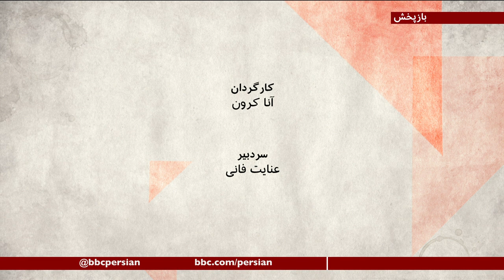نهادهای امنیتی ایران از موساد رو دست خوردند؟ صفحه‌ دو آخرهفته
هفته نامه جویش کرونیکل، جزییاتی تازه از چگونگی ترور محسن فخری زاده، مسئول برنامه هسته ای نظامی ایران منتشر کرده که جالب توجه است.  جیک والیس سیمونز، نویسنده مقاله به صفحه دو گفت: این یک برنامه بسیار پیچیده امنیتی اطلاعاتی موساد در ایران بوده است. هیچگاه مقامی رسمی در اسراییل ترور دانشمندان هسته ای ایران را تایید نکرده اما این مقاله به صراحت اعلام می کند که ترور محسن فخری زاده توسط تیمی بیست نفر که ایرانی و اسراییلی بوده اند انجام شده و با این کار فاصله  زمانی رسیدن به بمب در برنامه هسته ای ایران  از چند ماه به دست کم دو سال  و دست بالا پنج سال افزایش داده است.
در این مقاله هم حتی به آن اشاره شده، به عقیده بسیاری تحلیلگران، منابع انسانی و مالی گسترده ای که در اختیار نهادهای امنیتی موازی در ایران است، بیشتر صرف کنترل و رصد فعالیتهای سیاسی و مدنی کنشگران در داخل و خارج از ایران شده و به همین دلیل به اصطلاح گافهای امنیتی آنها در زمینه‌هایی که برای خود حکومت اهمیت حیاتی دارد زیاد شده است.در میزگردی در این برنامه چهار میهمان شرکت داشتند که همگی علاوه بر فعالیتهای مدنی ، صاحبنظر در این حوزه هم هستند .
LGBTQ نازلی کاموری روزنامه نگار از رادیو زمانه ، فعال حقوق
شاهین صادق زاده میلانی، مدیر مرکز اسناد حقوق بشری ایران
کاوه کرمانشاهی، سازمان دفاع از حقوق بشر کردستان
و مجتبی نجفی، مدرس پژوهشگر  دانشگاه سوربن نوول.